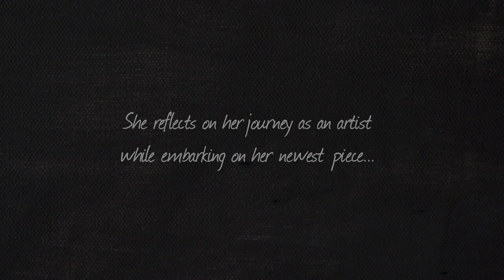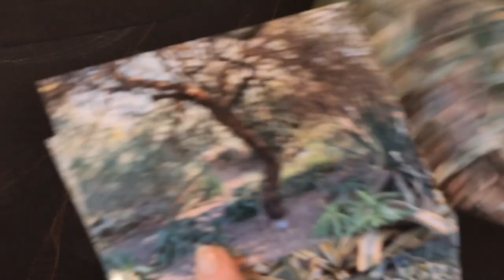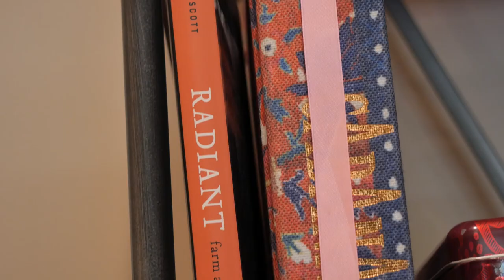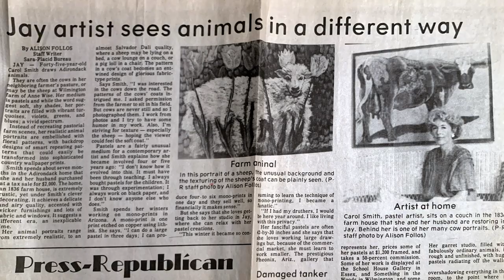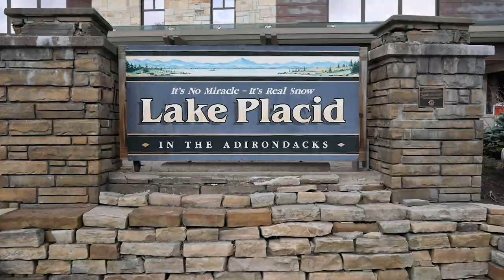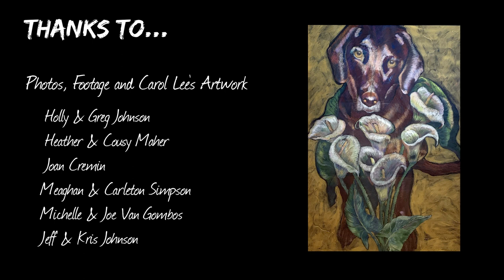Carol Lee's Canvas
A retrospective look at the life and art of Carol Lee Mills (form. Smith) as she  completes her newest painting.